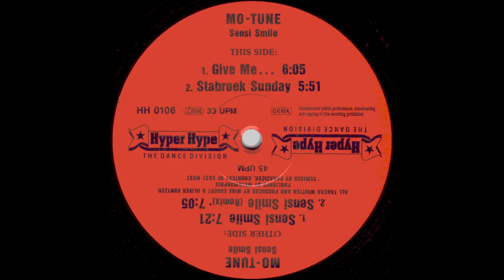Mo Tune - Give Me (1994)